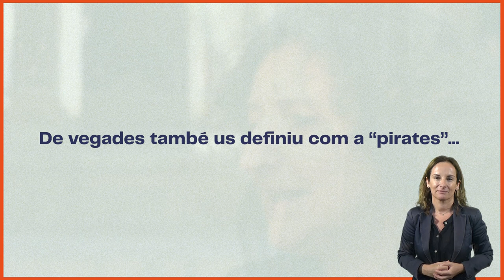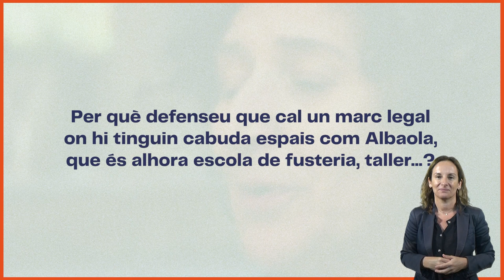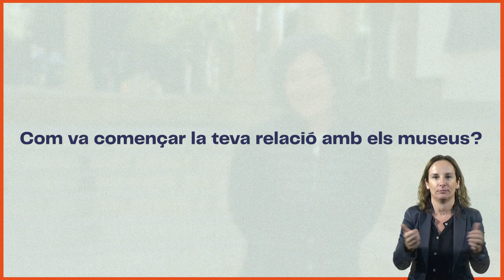SegonesJornadesdelaMar - Entrevista a Erme Pedroso, gerent de la Factoria Marítima Basca Albaola